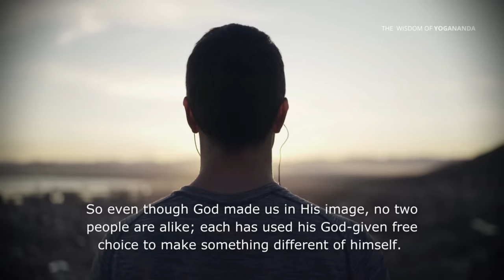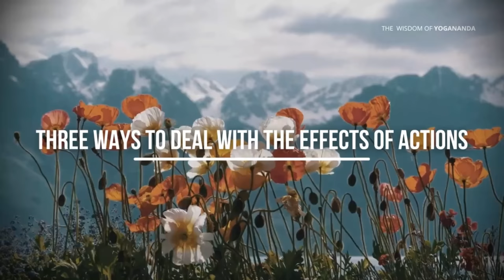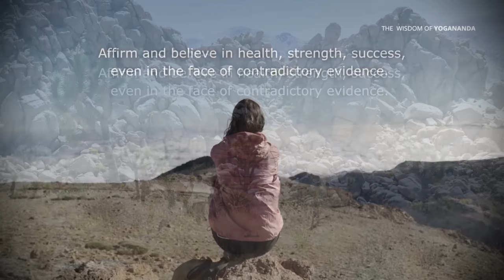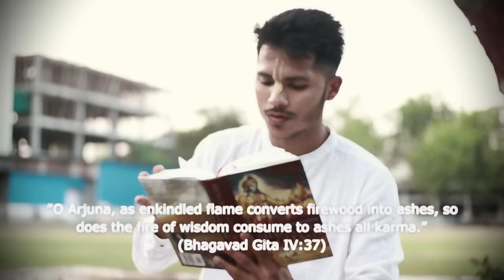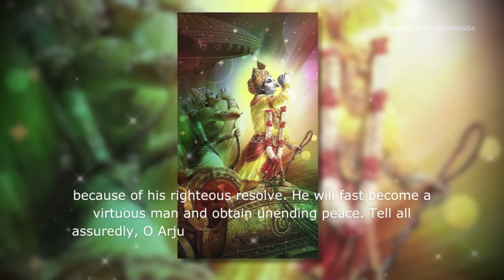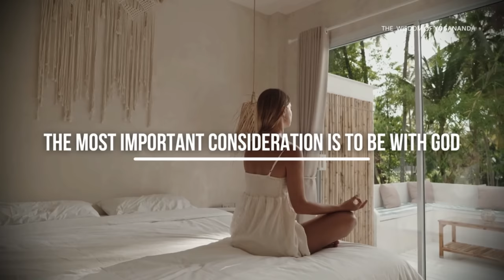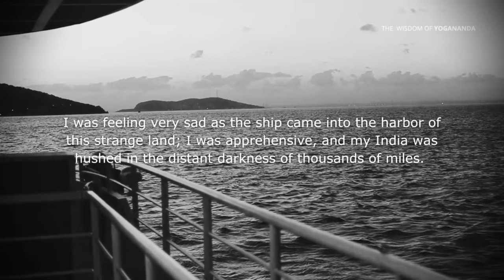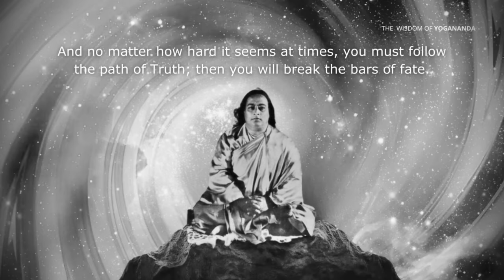Paramahansa Yogananda: What is fate?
Mind is the creator of everything. You should therefore guide it to create only good. If you cling to a certain thought with dynamic will power, it finally assumes a tangible outward form. When you are able to employ your will always for constructive purposes, you become the controller of your destiny.

Paramahansa Yogananda

The Divine Romance

Wine of the Mystic: The Rubaiyat of Omar Khayyam: A Spiritual Interpretation

To Be Victorious in Life

Finding the Joy Within You: Personal Counsel for God-Centered Living